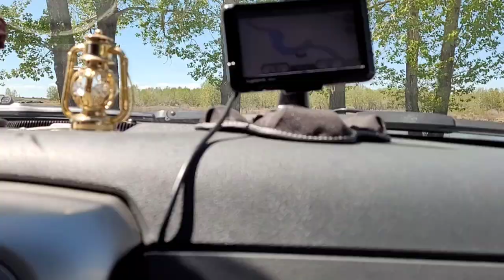The Sawicz family goes to wyndham park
It's nice to have a bonding with family just the 5 of us makes our day special